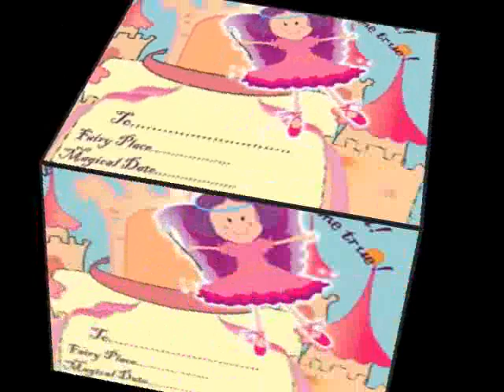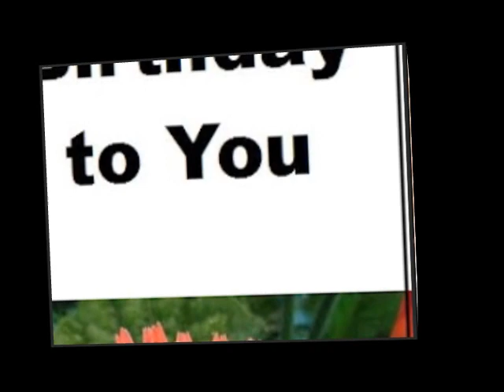HAPPY BIRTH DAY FOR ALL BY KAILASH GURUNG.wmv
THE FIRST EVER RECORDED IN NEPALESE HISTORY OF MUSIC 1995,